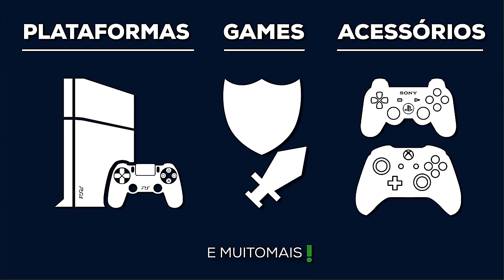Dark Souls 3 - #60 - COOP PLAYTHROUGH - Adaga (Dagger / Bow) - A Ligação Inoportuna - PT-BR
Enfim o dia chegou, Dark Souls III está aí e eu como grande fã da série me sinto na obrigação de fazer um Playthrough sem ter visto nenhum Wiki, nenhum Detonado, nenhuma dica. Vou jogar o jogo com uma experiência de imersão 100% e usando a Classe Ladrão !!! Sempre em Coop.